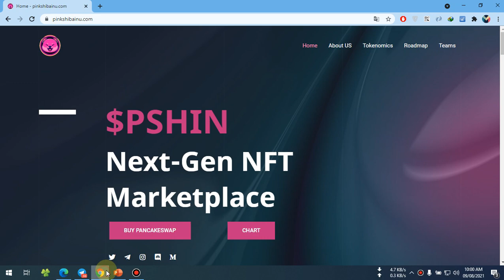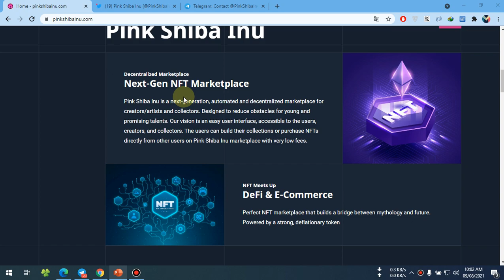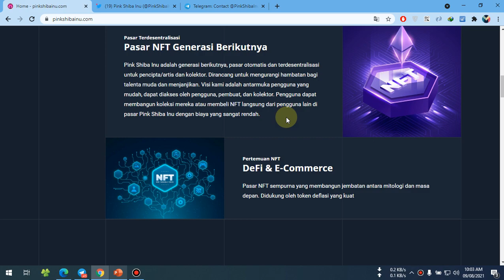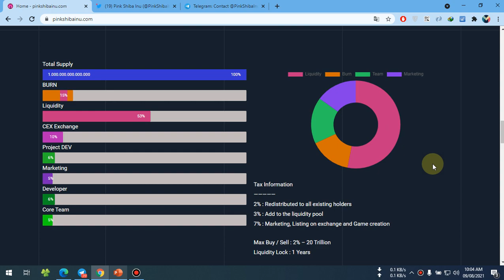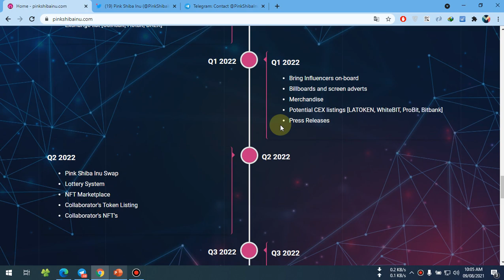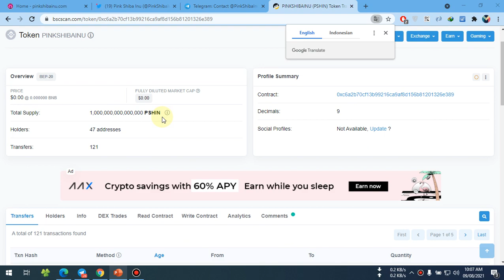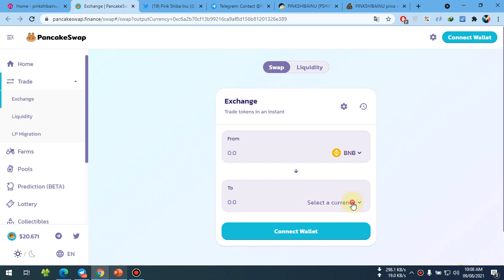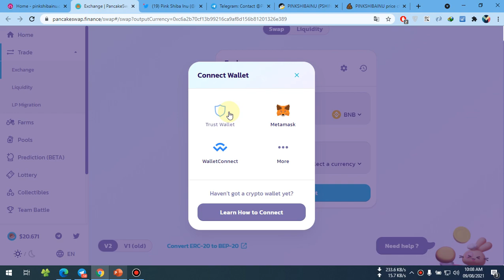Pink Shiba Inu ($PSHIN) | Next-Gen NFT Marketplace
🔐  Liquidity Lock 1 Years

📜 Contract Address: 0xc6a2b70cf13b99216ca9af8d156b81201326e389